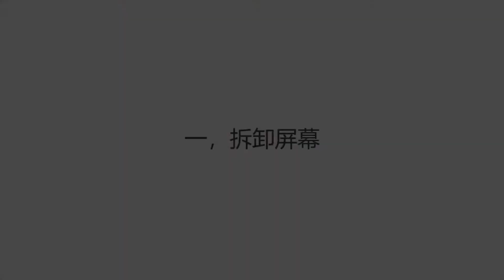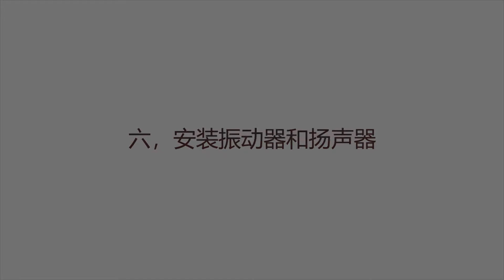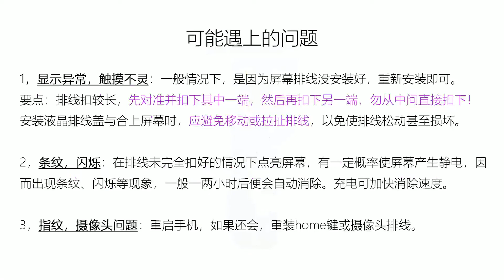7P苹果7plus换尾插充电口教程视频（iPhone7plus）【超清】 024640 1782555 -手机拆机维修